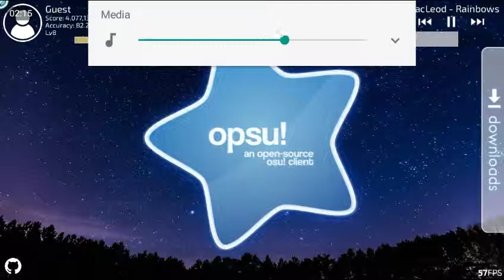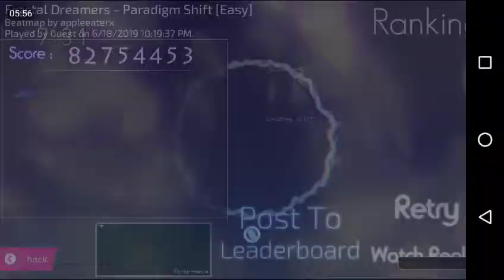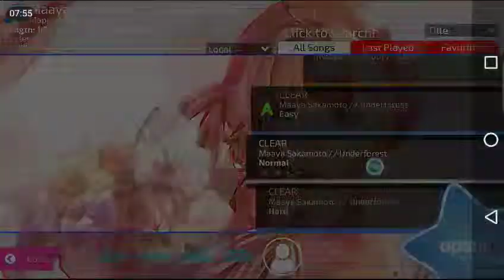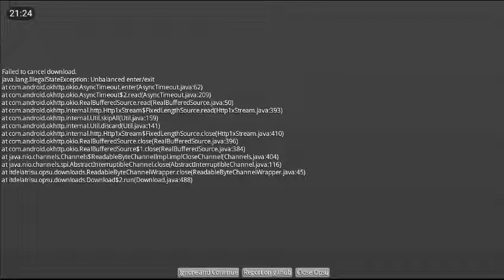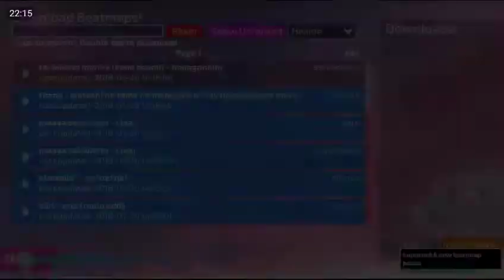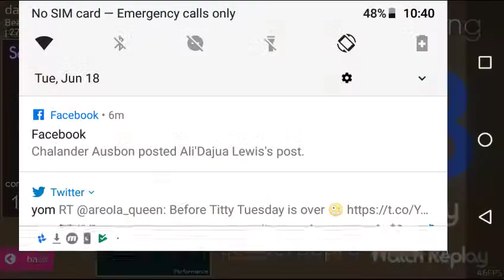Playing opsu/osu gameplay getting better at it